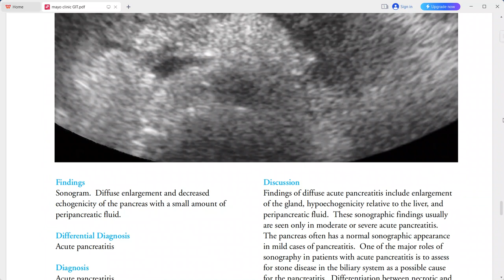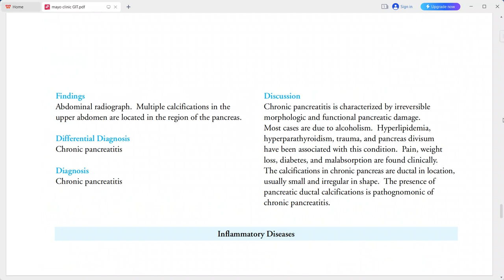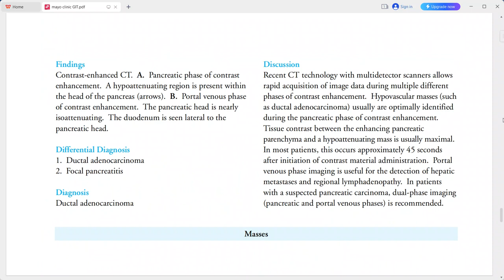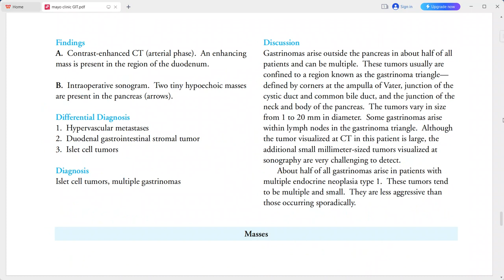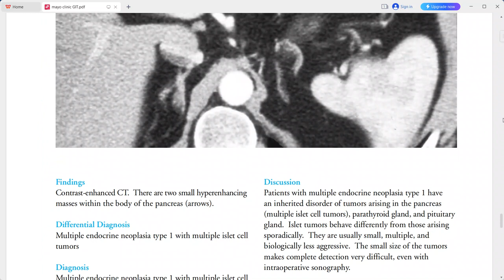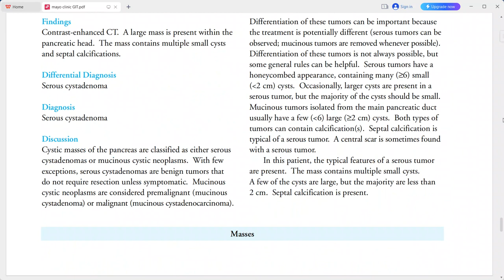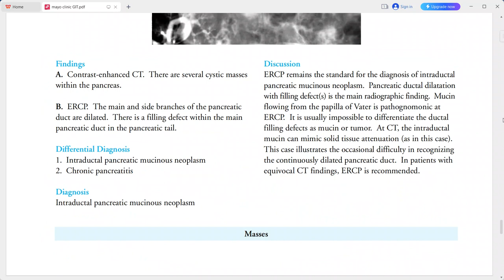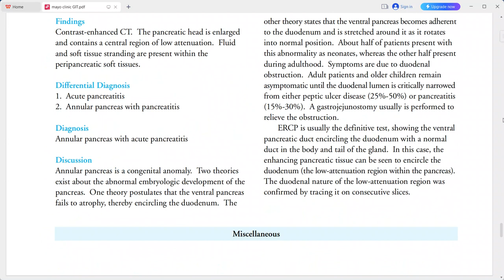PANCREAS IMAGING EXAM CASES GIT MAYO CLINIC